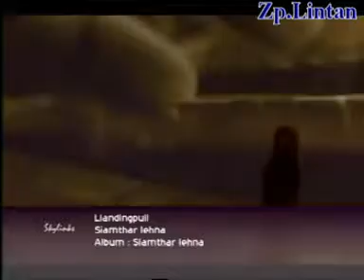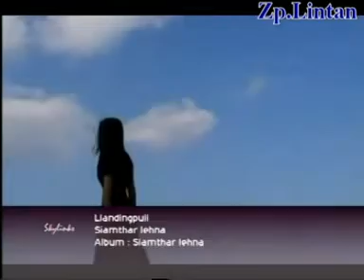8.Liandinpuii & Hluteii-Gospel Music Collection